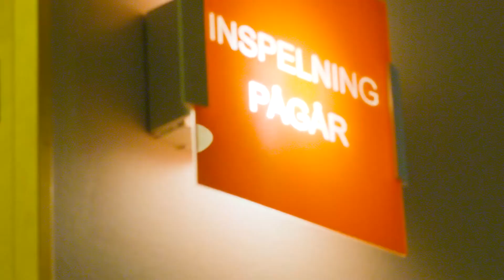Akademisk kvart: Rum för vård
Var vill du helst vara när du är sjuk? På sjukhus eller hemma? Vilka miljöer är bäst anpassade för vård och hur kan ett rum anpassas så att upplevelsen för den som är sjuk, och dennes anhöriga, blir så behaglig som möjligt?

I detta avsnitt av Akademisk kvart berättar Helle Wijk, professor i omvårdnad vid Göteborgs universitet, och Göran Lindahl, biträdande professor i byggnadsdesign vid Chalmers tekniska högskola, om vad som händer när arkitekturen och vården möts.

Akademisk kvart är en serie där du får inblick i några av Göteborgs universitets forskningsområden och där du under en kvart får möta forskarna som är experter på ämnet. Se alla filmer i vår serie Akademisk kvart här